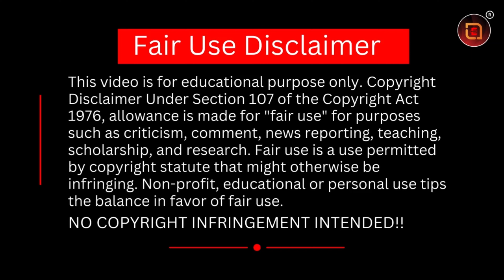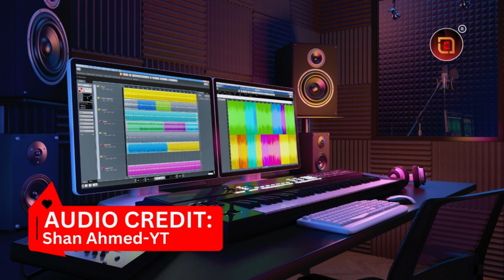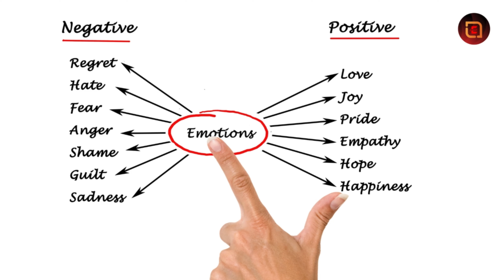Dark Psychology Secrets Hindi Audiobook-The Art Of Manipulation:-Dark Psychology-Book Summary Hindi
Delve into the enigmatic realm of the human mind with our riveting audiobook, "Dark Psychology Secrets Hindi - Book Summary Hindi." Uncover the clandestine techniques that lie within the depths of dark psychology as we present a comprehensive summary in the rich tones of Hindi.

🔮 Unlock Hidden Truths:  Step into the shadows as we unravel the secrets of dark psychology. Discover the covert methods employed by individuals to control, manipulate, and influence others. This audiobook sheds light on the darker aspects of the human psyche, providing you with valuable insights.

🎧 Immersive Audiobook Experience: Immerse yourself in the captivating world of psychological intrigue with our carefully narrated audiobook in Hindi. Let the words come to life as you listen to the nuances of dark psychology and its profound impact on human behavior.

📘 Comprehensive Book Summary: This audiobook is more than just a journey into the depths of the mind; it's a condensed summary of key books on dark psychology. Save time and absorb essential knowledge from influential works, all presented in Hindi for your convenience.

🤯  Empower Yourself:  Knowledge is a powerful tool, and this audiobook equips you with the understanding to recognize and safeguard against the manipulative tactics of dark psychology. Arm yourself with insights that can fortify your mental resilience in various aspects of life.

👥 Join the Audiobook Community: Engage with fellow listeners in the comments section, sharing your thoughts, experiences, and reflections on the profound impact of dark psychology. Connect with a community that values awareness and discussion.

Uncover the hidden facets of the mind and immerse yourself in the world of dark psychology through the mesmerizing narrative of our Hindi audiobook. Hit play now to unlock the secrets that lie beneath the surface.

darkpsychology booksummaryhindi audiobook psychologyinhindi मैं अपने चैनल पर किसी भी कंटेंट के साथ कोई कॉपीराइट समस्या पैदा नहीं करना चाहता, इसलिए यदि आपको कोई कॉपीराइट समस्या मिलती है तो कृपया चैनल की रिपोर्ट करने से पहले इस चैनल के मालिक से संपर्क करें। मैं जल्द से जल्द समस्या को हल करने की कोशिश करूंगा।